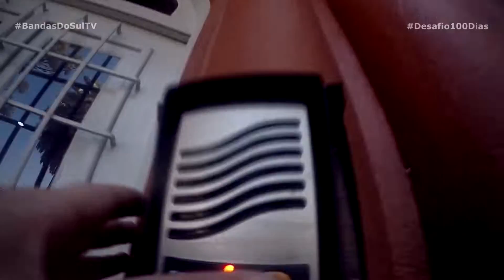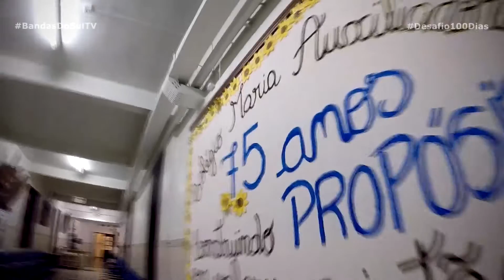MUSICALIZAÇÃO NA ESCOLA FÁTIMA E O DRONE I VLOG